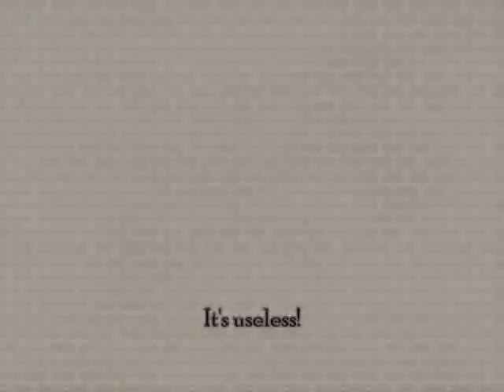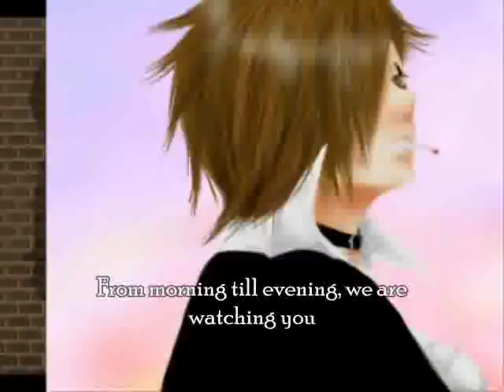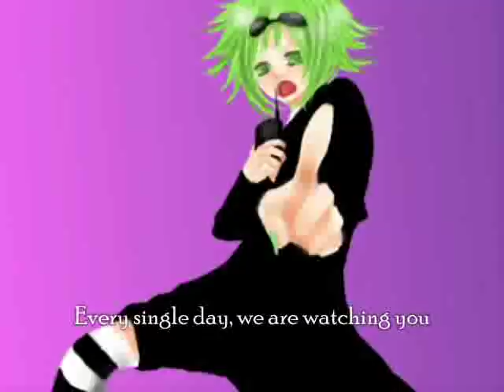【Miku】 Secret Police 秘密警察 PV (English subs)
Secret police comin to get ya!!

English lyrics are from Moetron

ROMAJI LYRICS

muda dazo! omae wa miharareteru doko e nigeyou tomo
kokka no tenpuku takuramu yakara wo kesshite warera wa nogashi hashinai
omae no subete no koudou PATTERN haaku shiteiru nani mo kamo wo na!

omae ga nounou to kurashiteru mani kyouryokusha wa fueteru
omae no mawari no subete no monotachi tatoeba rinjin, douryou
saraniwa koibito, kazoku mademo ga omae wo kanshishiteru

warera himitsu keisatsu, seifu chokuzoku, kokka hoanbu nano da!
himitsu keisatsu, yami ni magireru, SPY katsudou torishimari

asa kara ban made omae wo miru!

omae wo jihaku ni oikomu tame arayuru shudan tsukau
kurikaesareru goumon arui wa joumyaku chuusha no yakubutsu
arui wa omae no daiji na mono wo hitojichi yousha hashinai!

dakara himitsu keisatsu, seifu chokuzoku, kokka hoanbu nano da!
himitsu keisatsu, shisou danatsu, fuman bunshi wo torishirabe

kuruhi mo kuruhi mo omae wo miru!

himitsu keisatsu, seifu chokuzoku, kokka hoanbu nano da!